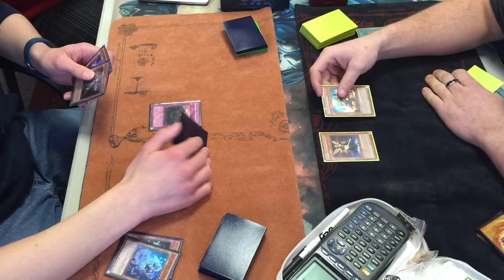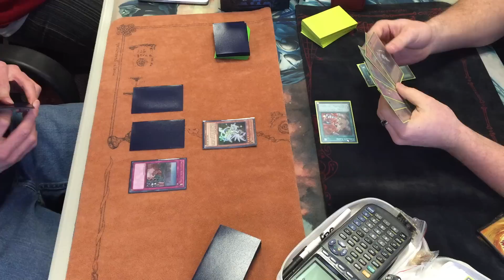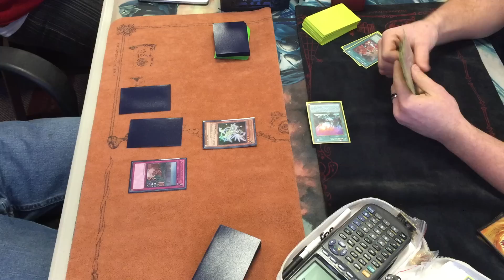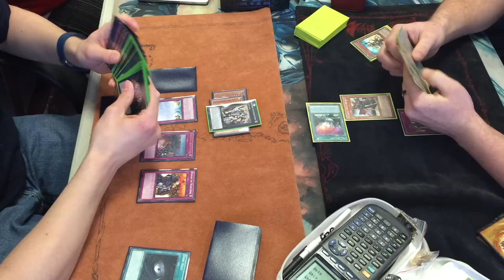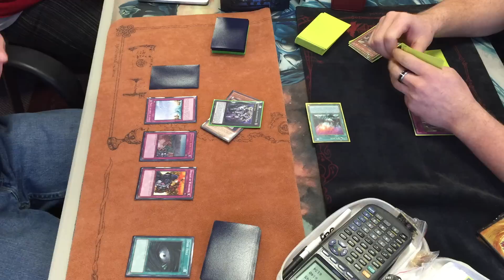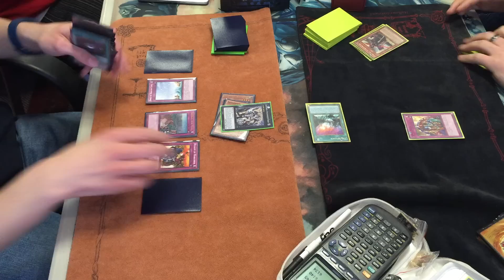YUGIOH! Satellarknight vs. Kozmo G1 & G2